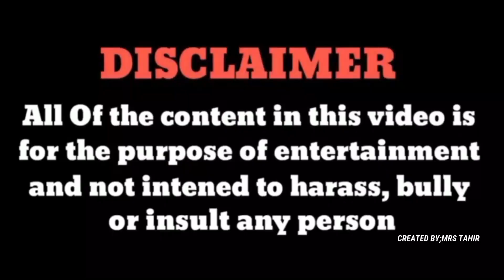Jhoom | Jhoom Drama Episode Vs Billu | Aryan vs Billu | Zara Noor Abbas vs Billu Funny Call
Jhoom | Jhoom Drama Episode Vs Billu | Aryan vs Billu | Haroon Kadwani vs Billu Funny Call

Jhoom
Jhoom Drama Vs Billu
Haroon Kadwani vs Billu Funny Call
Jhoom Drama
Jhoom Ost
Haroon Kadwani
Zara Noor Abbas
Jhoom Drama Last Episode
Jhoom Video Song
Haroon Kadwani Funny Call
Haroon Kadwani Roast
Pakistani Drama
Geo Har Pal
Ary Digital
Hum Tv
Em Alieee
Haroon Kadwani
Jhoom
Jhoom Drama Song
Jhoom Drama Ost
Jhoom Drama New Episode
Jhoom Drama Latest Episode
Jhoom Drama Episodes
Jhoom Drama Video Song
Jhoom 1
Jhoom 7
Jhoom 8
Jhoom 9
Jhoom 10
Jhoom 11
Jhoom 12
Jhoom 13
Jhoom 14
Jhoom 15
Jhoom 16
Jhoom 17
Jhoom 18
Jhoom 19
Jhoom 20
Jhoom 21
Jhoom 22
Jhoom 23
Jhoom 24
Jhoom 25
Jhoom 26
Jhoom Drama Episode Vs Billu
Jhoom Drama Funny Call
Jhoom Drama Funny Video
Jhoom New Drama
Jhoom Video Song
Aryan And Maryam
Jhoom Aryan And Maryam
Jhoom Aryan Vs Billu
Haroon Kadwani Funny Video
Haroon Kadwani New Video
Pakistani Drama
Jhoom Drama Episode 9 Promo
Jhoom Drama Episode 10 Promo
Jhoom Drama Episode 11 Promo
Jhoom Drama Episode 12 Promo
Jhoom Drama Episode 13 Promo
Jhoom Drama Episode 14 promo
Jhoom Drama Episode 15 promo
Jhoom Drama Episode 16 Promo
Jhoom Drama Episode 17 Promo
Jhoom Drama Episode 18 Promo
Jhoom Drama Episode 19 Promo
Jhoom Drama Episode 20 Promo
Jhoom Drama Episode 9 Teaser
Jhoom Drama Episode 10 Teaser
Jhoom Drama Episode 11 Teaser
Jhoom Drama Episode 12 Teaser
Jhoom Drama Episode 13 Teaser
Jhoom Drama Episode 14 Teaser
Jhoom Drama Episode 15 Teaser
Jhoom Drama Episode 16 Teaser
Jhoom Drama Episode 17 Teaser
Jhoom Drama Episode 18 Teaser
Jhoom Drama Episode 19 Teaser
Jhoom Drama Episode 20 Teaser
Jhoom Drama Review
Zara Noor Abbas Jhoom Drama Review
Haroon Kadwani Jhoom Drama Review
Jhoom Drama Latest Episode Review
Haroon Kadwani and Zara Noor Abbas
Haroon Kadwani Drama
Zara Noor Abbas Drama
Haroon Kadwani Dramas
Haroon Kadwani All Drama
Zara Noor Abbas All Dramas
Haroon Kadwani All Dramas
Haroon Kadwani New Drama
Zara Noor Abbas New Drama
Haroon Kadwani Movies
Zara Noor Abbas Movies
Haroon Kadwani New Movie
Haroon Kadwani Song
Haroon Kadwani Songs
Haroon Kadwani All Songs
Haroon Kadwani All Song
Haroon Kadwani New Song
Haroon Kadwani New Song 2023
Haroon Kadwani Ost
Haroon Kadwani Ost Song
Haroon Kadwani New Ost Song
Haroon Kadwani Ruposh
Haroon Kadwani Family
Zara Noor Abbas Family
Haroon Kadwani Lifestyle
Zara Noor Abbas LIfestyle
Haroon Kadwani Mother
Zara Noor Abbas Mother
Haroon Kadwani Father
Haroon Kadwani Sister
Haroon Kadwani Wife
Haroon Kadwani Sister
Haroon Kadwani Brother
Haroon Kadwani New Telefilm
Ruposh Haroon Kadwani
Haroon Kadwani Interview
Haroon Kadwani Biography
Haroon Kadwani Upcoming Dramas
Zara Noor Abbas Upcoming Dramas
Haroon Kadwani Jhoom
Haroon kadwani Funny
Haroon Kadwani Comedy
Zara Noor Abbas Comedy